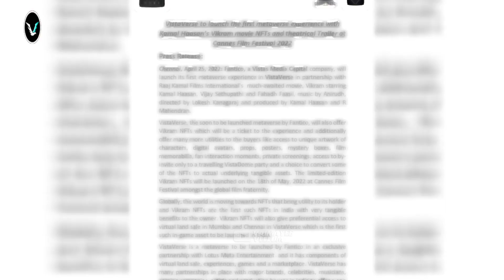Vikram Official Trailer |Vikram Update |Vikramtrailer|KamalaHasan LokeshKanagaraj |June3WorldWide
நம்ம வாய்மையே வெல்லும் சேனலின் இன்றைய சினிமா அப்டேட், டைரக்டர் லோகேஷ் கனகராஜ் இயக்கத்தில் உலகநாயகன் கமலஹாசன் நடிக்கும் திரைப்படம் விக்ரம், இந்தப் படத்திற்கு இசையமைப்பாளராக அனிருத் அவர்களின் இசையமைக்கிறார் இந்த படத்தை ராஜ்கமல் நிறுவனம் தயாரிக்கிறது, இந்தப் படத்தில் கமலுக்கு வில்லனாக விஜய் சேதுபதி அவர்கள் நடிக்கிறார், படம் ஆக்ஷன் நிறைந்த திரில்லர் கதையாக இருக்கும் என்று டைரக்டர் அறிவித்துள்ளார், படத்தோட ஷூட்டிங் இப்பொழுது நடந்து கொண்டு இருக்கிறது இந்த நிலையில் படத்தின் டீஸர் மற்றும் டைட்டில் டைரக்டர் லோகேஷ் கனகராஜ் அவர்கள் நடிகர் கமலஹாசன் பிறந்தநாளன்று நவம்பர் 2020 வெளியிட்டிருந்தார், ரசிகர்கள் மத்தியில் விக்ரம் படத்திற்கு நல்ல ஒரு எதிர்பார்ப்பு இருக்கிறது அதுபோல் விக்ரம் படத்தின் டைட்டில் மற்றும் படத்தின் டீசர் நல்ல ஒரு வரவேற்பு கிடைத்தது, இன்று மாலை 5 மணிக்கு விக்ரம் படத்தின் ஃபர்ஸ்ட் லுக் போஸ்டரை வெளியிட போவதாக படத்தின் டைரக்டர் லோகேஷ் கனகராஜ் அவரது ட்விட்டர் பக்கத்தில் அதிகாரப்பூர்வ அறிவிப்பை வெளியிட்டுள்ளார், படத்தின் ஃபர்ஸ்ட் லுக் போஸ்டர் எப்படி இருக்கும் என்ற எதிர்பார்ப்பில் ரசிகர்கள் காத்துக் கொண்டிருக்கின்றனர், இந்த மாதிரியான சினிமா அப்டேட்டை உடனுக்குடன் தெரிந்துகொள்ள மறக்காமல் நீங்கள் வாய்மையே வெல்லும் சேனலை சப்ஸ்கிரைப் செய்து வைத்துக்கொள்ளுங்கள் அப்போதுதான் நாங்கள் போதும் வீடியோக்கள் உங்களுக்கு நோட்டிபிகேஷன் வரும் அடுத்த நல்ல சூப்பரான செல்வா அப்டேட்டில் உங்களை சந்திக்கிறேன் நன்றி வணக்கம் 🙂🙏

   🔥   Promotion for Low Price   🔥

❤️  Support Us  ❤️

T E L E G R A M E